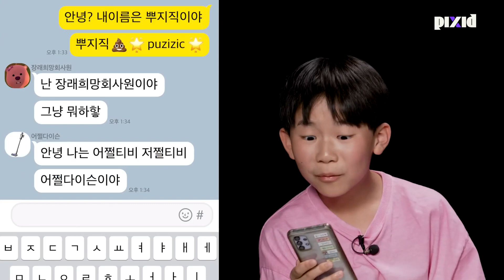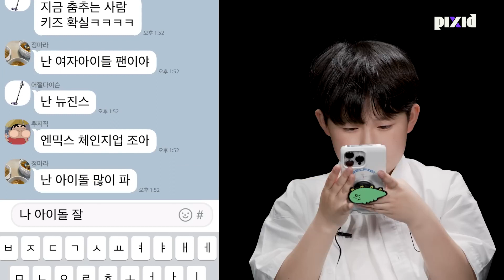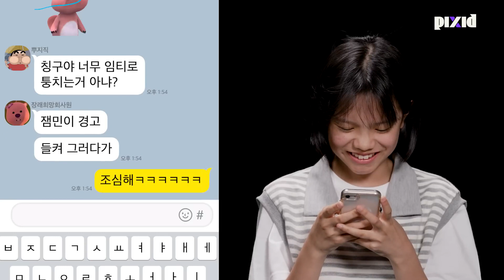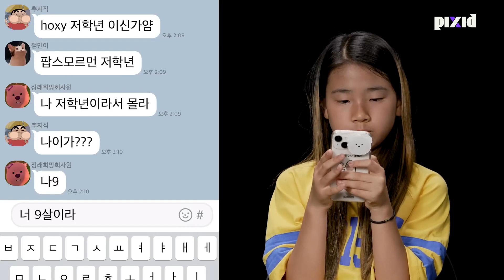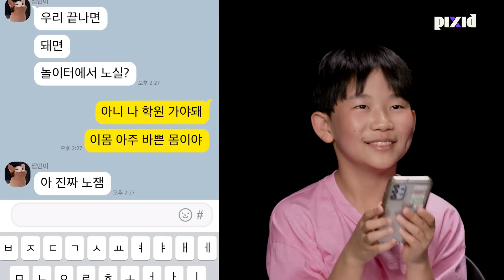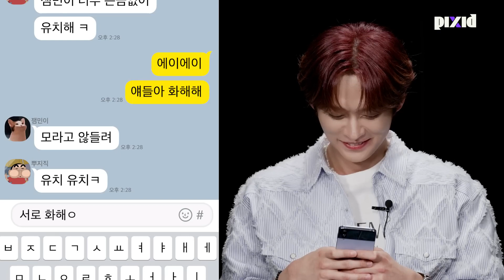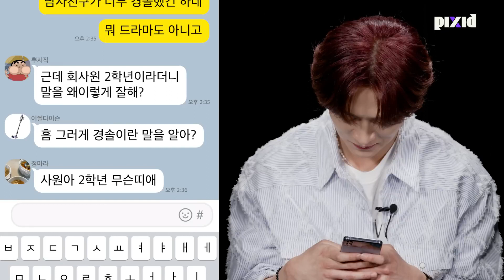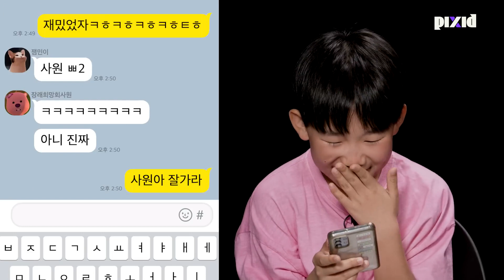[Sub Español] Encuentra al Stray Kids entre los niños (feat. Stray Kids Lee Know)|PIXID"